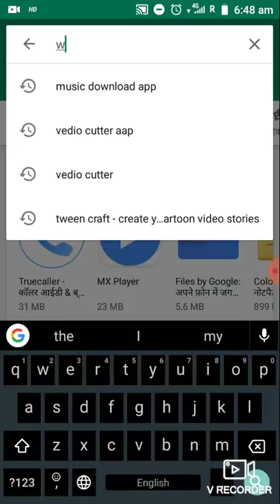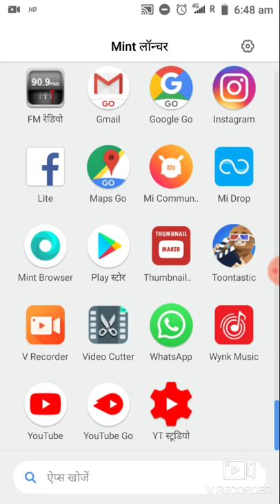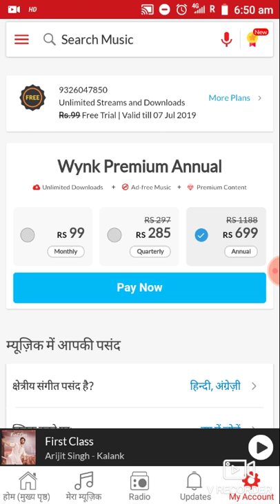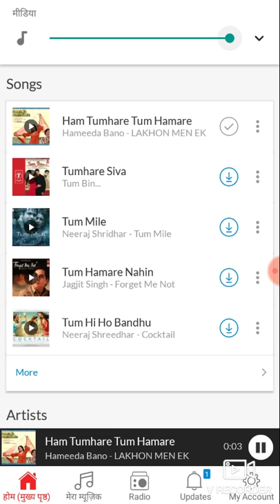गाना डाउनलोड करने का आसान तरीका।।wynk music aap se Ghana Ko kaise download kare 1st trick। Rpstudio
I dosto is वीडियो में यह bataya gya hai ki Apne gane ko kaise aasan se download kar sakte hain